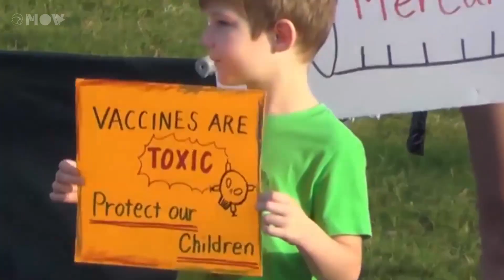POR QUE MUITAS PESSOAS NÃO ACREDITAM EM FATOS CIENTÍFICOS? | SCHWARZA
Com depoimentos de Leandro Karnal e Pirulla, Schwarza faz você pensar por que muitas pessoas ainda duvidam da Ciência.